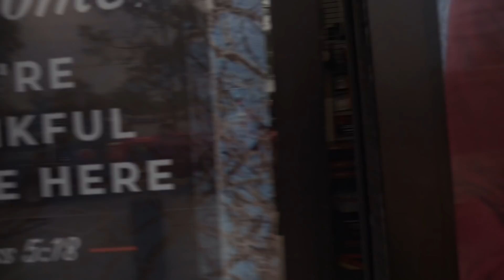Changing Things UP! Lawn Maint Action at end of Video!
really stoked that Tools For A Time is back in my life!